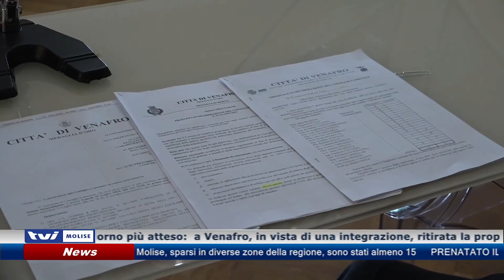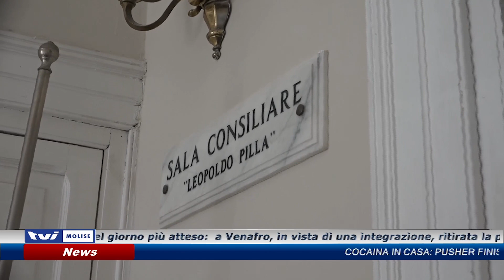Osservatorio "ritirato"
Era il punto all’ordine del giorno più atteso:  a Venafro,in vista di una integrazione, ritirata la proposta della Minoranza consiliare relativa alla  istituzione di un Osservatorio sulla Sicurezza Urbana. Sentiamo perché…